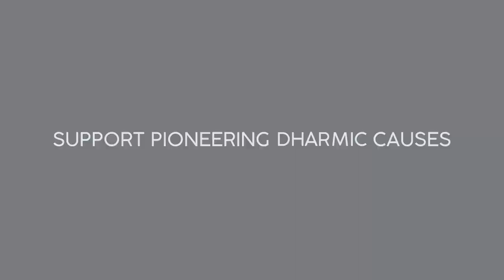The real reason Narendra Modi's opposition hate him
Narendra Modi has spoiled their party. Now they want to spoil his.

High level corruption has vastly reduced under Prime Minister Narendra Modi. That is why India's opposition is ganging up against him, explains noted Indian statesman, Swapan Dasgupta